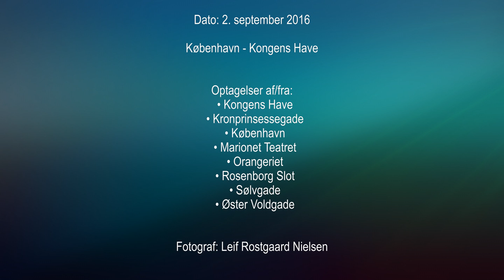Video 01 2. september 2016 København - Kongens Have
Optagelser af/fra:

  • Kongens Have
  • Kronprinsessegade
  • København
  • Marionet Teatret
  • Orangeriet
  • Rosenborg Slot
  • Sølvgade
  • Øster Voldgade

Deling på Google Plus+ og Facebook